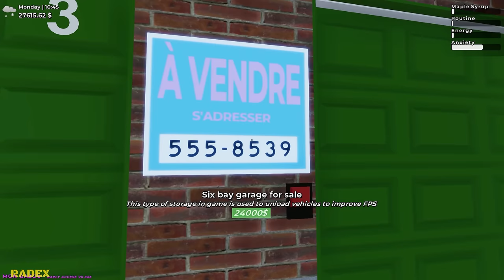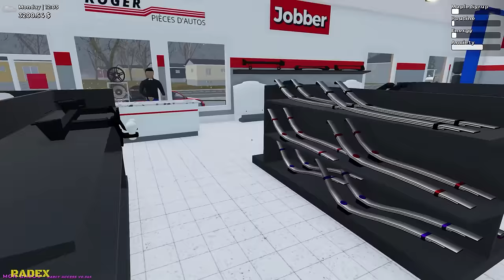TRANSPORT OF THE SECOND KONIG FROM THE GARAGE - Mon Bazou Update #8 | Radex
My Setup:
Processor: Intel i7-9700F
Graphics card: GeForce RTX 2060 SUPER
Motherboard: Asrock Z390 PRO4
RAM: 2x16GB Kingston HyperX FURY; 3200MHz, CL 16
SSD: Samsung 970 EVO Plus (2TB)
Monitor: 2x LG 32GK650F (2K, 144Hz, 32 inches)
Water cooling: NZXT Kraken X52
Housing: be quiet! Silent Base 601 Black